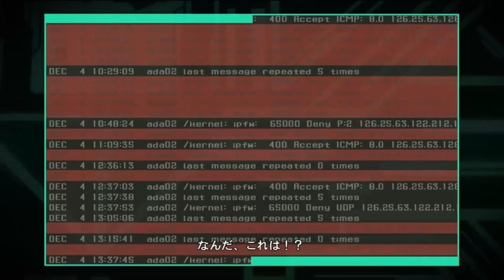Zone of the Enders HD #3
Zone of the Enders (ゾーン オブ エンダーズ Zōn obu Endāzu ZONE OF ENDERS) is a video game franchise created by Konami that focused around space mecha combat involving Orbital Frames. The original Zone of the Enders video game was developed for the launch of the PlayStation 2, but was pushed back a year, to March 2001.